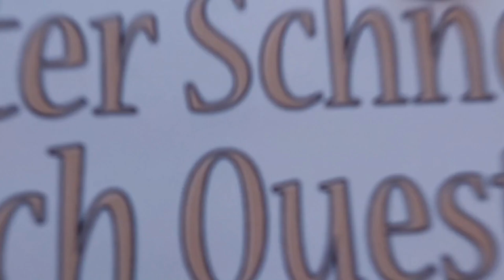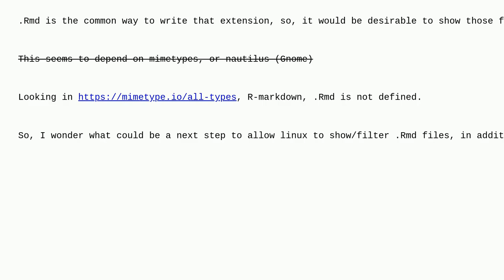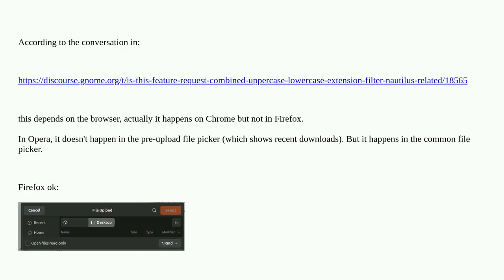Unix: Where does this feature request/fix of filtering when uploading files belong?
Where does this feature request/fix of filtering when uploading files belong?

A special thanks goes out to the community

  upload mime-types chrome